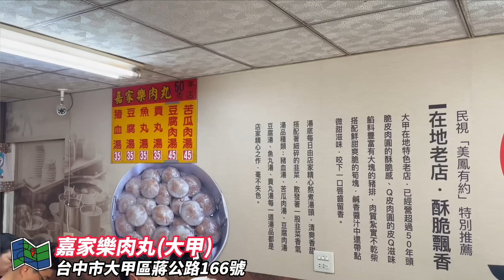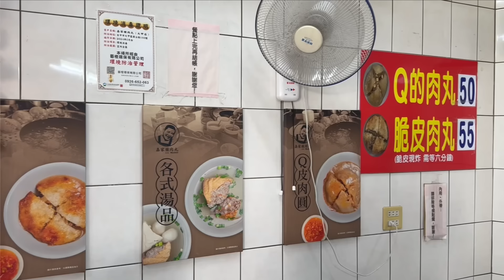台中大甲街邊美食~邊走邊吃真過癮!!(大甲芋香包、一品香水煎包專賣店、一路發綠豆沙、嘉家樂肉丸、大甲手工地瓜球)《牛舌吃好料 EP 370》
大甲街邊美食都還不錯~